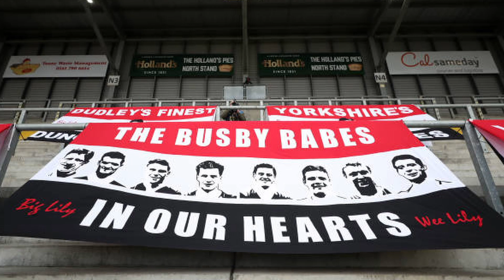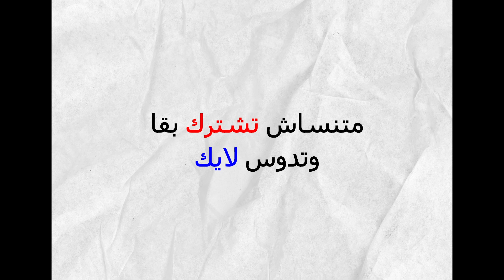رموه للأسود وأنقذته الملائكة!! 😱 - حكاية لقب #2 🔥